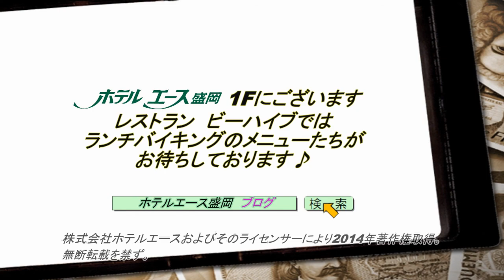ゴーヤが入っているキンピラ仕立て♪ | ランチバイキング | ホテルエース 盛岡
〔ランチバイキングセレクション〕レストラン ビーハイブ（ホテルエース盛岡1F）
盛岡 ランチバイキングといえばっ！【レストラン ビーハイブ】